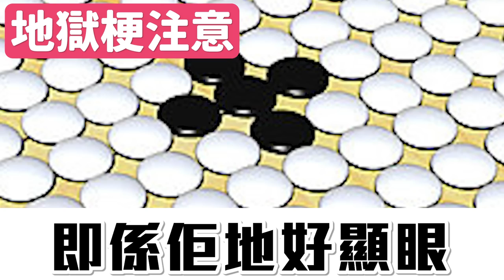【地獄】為何要黑人地獄梗...又飲酒！講大話遊戲！9Upper！@yantingofficial @gingerlemoncola @myrillali @GiannLaw 阿彤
中於都中完Coivd！可以出片了！
下集！下集都好好笑！大家等多陣！
EG剪片速成班詳細及報名